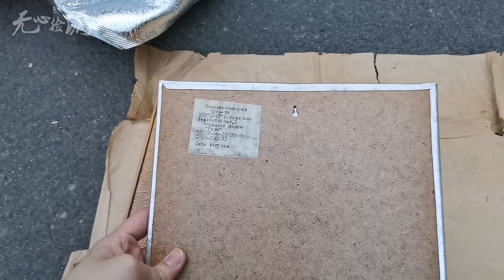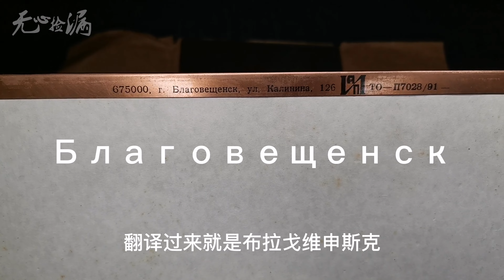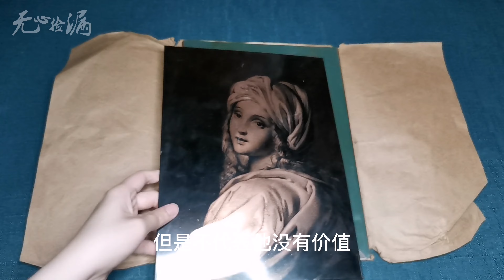30块钱在古玩市场能买啥？有时捡点小漏并没有故事讲的那么曲折！